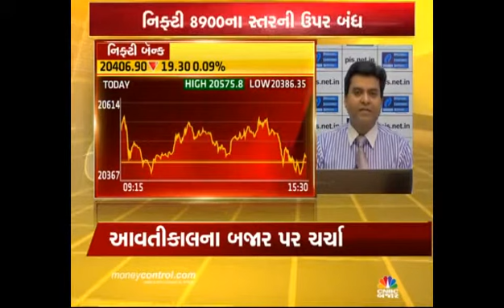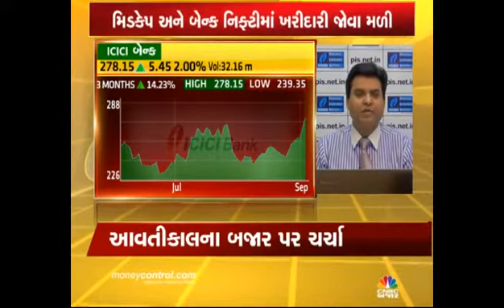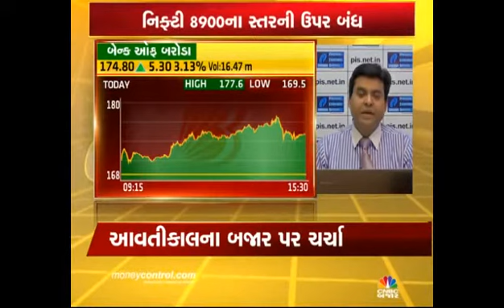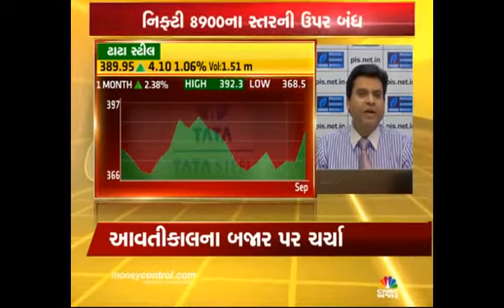Jignesh Mehta, Technical Analyst, Precision Investment Services on CNBC Bajar on 7th Sep 2016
Jignesh Mehta, Technical Analyst, Precision Investment Services giving his view on Nifty, Bank Nifty, ICICI Bank, BOB, Tata Steel.